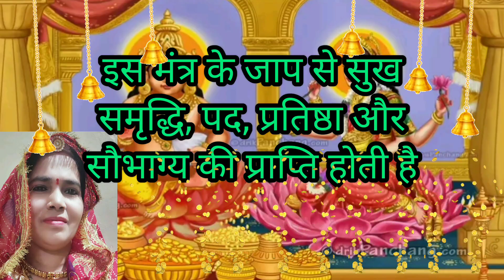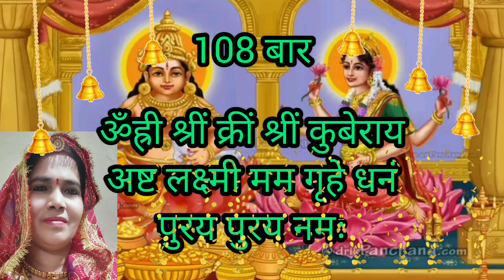Kuber Ashta Laxmi Mantra 108 Times Fast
kubera ashta lakshmi mantra lyrics

ॐ ह्रीं श्रीं क्रीं श्रीं कुबेराय अष्टलक्ष्मी मम गृहे धनं पुरय पुरय नमः

  कुबेर अष्टलक्ष्मी धन प्राप्ति मंत्र | Kuber Ashta  Lakshmi mantra 108

अष्ट लक्ष्मी कुबेर मंत्र || 🥀kuber ashta  Lakshmi mantra 108  time chanting Ashtalaxmi stotram
🚩अष्ट लक्ष्मी कुबेर मंत्र🥀 108 बार सुख, समृद्धि, पद, प्रतिष्ठा एवं सौभाग्य की प्राप्ति
🚩 लक्ष्मी कुबेर मंत्र🥀kuber ashta  Lakshmi mantra 108 बार Ashtalaxmi stotram

कुबेर मंत्र: अर्थ महत्व और लाभ
हिंदू संस्कृति में धन-संपत्ति को पवित्र माना जाता है। इसे पृथ्वी पर जीवन की निरंतरता और संरक्षण के लिए आवश्यक माना जाता है। हिंदू देवता शान से वास करते हैं और अपने सभी सुखों का आनंद लेते हैं। हिंदू धर्म के अनुसार, धन गलत गतिविधियों के बजाय मानव जाति की अच्छाई और विकास का प्रतिनिधित्व करने के लिए है। देवी लक्ष्मी सभी हिंदुओं द्वारा समृद्धि, भाग्य और धन की देवी के रूप में पूजनीय हैं। हिंदू परंपरा में  कुबेर को धन के देवता के रूप में जाना जाता है। हम सभी जानते हैं कि इस ग्रह पर एक सभ्य और सुखद अस्तित्व की नींव के लिए धन आवश्यक है। आपको बता दें कि आपका बढ़ता हुआ धन, आपके पिछले अच्छे कर्मों का उत्पाद है। यही कारण है कि कुछ व्यक्ति धनी होते हैं जबकि कुछ लोग दरिद्र होते हैं। हमारे जीवन में धन की बहुत उपयोगिता होती है। यदि कोई वित्तीय समस्या से गुजर रहा होता है तो उसे अपने लक्ष्य तक पहुंचने में काफी दिक्कतों का सामना करना पड़ता है।

भगवान कुबेर को "देवताओं के कोषाध्यक्ष" और "यक्ष के राजा" के रूप में जाना जाता है। वह धन, सफलता और महिमा का मूल रूप हैं। भगवान कुबेर न केवल ब्रह्मांड के सभी धन को साझा करते हैं, बल्कि धन को संरक्षित और सुरक्षित भी करते हैं। नतीजतन  भगवान कुबेर को धन रक्षक के रूप में भी जाना जाता है। कुबेर भगवान ब्रह्मा के वंश के वंशज हैं। वह विश्रवा और इलविदा के पुत्र हैं। कौबेरी को मिलाकर उनकी चार संतान हैं (जिन्हें यक्षी  भद्र और चारवी के नाम से जाना जाता है)। गोल-मटोल रूप के कारण लोग दुनिया के धन रक्षक का मजाक उड़ाते थे। कुबेर ने व्याकुल होकर अपनी इस समस्या का समाधान पाने हेतु भगवान शिव को संतुष्ट करने के लिए उनकी अत्यधिक भक्ति की।

भगवान शिव उनकी भक्ति से प्रसन्न होकर उनके समक्ष प्रकट हुए तथा उन्हें सभी धन के रक्षक बनने का आशीर्वाद दिया। इसके बाद से सभी लोग कुबेर की पूजा करने लगे। संस्कृत में 'कुबेर' का अर्थ खराब आकार या गलत आकार का है। नाम के अर्थ के अनुसार  भगवान कुबेर को मोटा और छोटा शरीर वाला दिखाया गया है। उनका रंग कमल के पत्तों के समान है और उनके शरीर के आकार में विभिन्न असामान्यताएं हैं। उनके तीन पैर हैं, सिर्फ आठ दांत और एक पीली आंख है। भगवान कुबेर सबसे अमीर देवता  भारी आभूषणों से अलंकृत हैं और सोने के पैसे से भरा एक जार या बोरी अपने पास रखते हैं।

उन्हें पुष्पक (उड़ता रथ) से यात्रा करने में आनंद आता है  जो भगवान ब्रह्मा ने उन्हें दिया था। इसके अलावा  कुछ लेखों में भगवान कुबेर को हाथ में गदा अनार या खजाने की बोरी पकड़े हुए दिखाया गया है। नेवला अक्सर उनके साथ जुड़ा रहता है, और कुछ जगहों पर हाथी को उनके साथ जोड़ा जाता है। हिंदू धन के देवता के रूप में भगवान कुबेर का सम्मान किया जाता है। उन्हें कुबेरा  कुवेरा  कुबेरन और धनपति के नाम से भी जाना जाता है।

Plzz show some support for our channel do like and share our videos also subscribe to our channel don't forget to press the bell icon to get the notification of our latest videos and also tell in the comments section below if you liked our video/